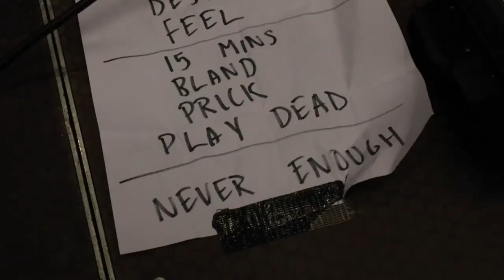Clowns (band) in Kemten, Germany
Video of Clowns band on the 'Soul For Sale' UK and European tour.
Filmed by Matt Walter.